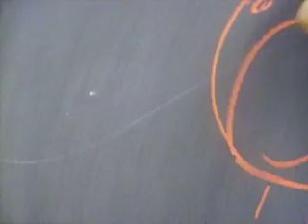maren dancing 4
maren dancing agaaain